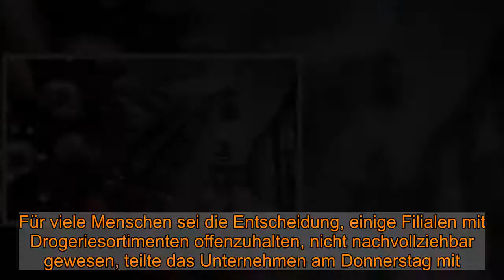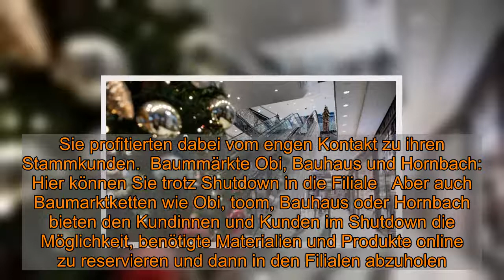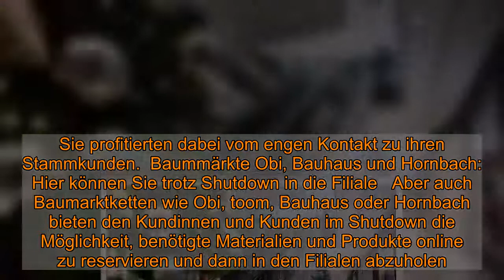Einkaufen im Lockdown: Galeria, Media Markt, Obi - Wo Sie heute trotz Shutdown shoppen können!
Einkaufen im Lockdown: Galeria, Media Markt, Obi - Wo Sie heute trotz Shutdown shoppen können!  Eigentlich befindet sich ganz Deutschland seit Mittwoch im Lockdown. Doch der Einzelhandel rebelliert. In welchen Bundesländern Sie heute trotz Shutdown noch Geschenke einkaufen können, das erfahren Sie hier.    Ob Baumärkte oder Buchläden, Warenhäuser oder Elektronikmärkte:Viele Einzelhandelsgeschäfte versuchen die schärferen Maßnahmen zur Eindämmung der Pandemie zurzeit etwas aufzuweichen. Sie nutzen, wo es die Corona-Verordnungen zulassen, ihre eigentlich geschlossenen Läden als Abholstellen für online oder per Telefon bestellte Waren.  Verkaufsoffen trotz Lockdown: Douglas schließt Filialen doch, Galeria Karstadt Kaufhof wirbt mitWeihachtsgeschenken   Beispiel Douglas: "Trotz Lockdown: Abholen in der Filiale", warb die Parfümeriekette auf ihrer Homepage zuletzt. Mittlerweile hat Douglas zurückgerudert: Die Parfümeriekette nimmt die trotz des Lockdowns beibehaltene Öffnung einiger Filialen wieder zurück. Für viele Menschen sei die Entscheidung, einige Filialen mit Drogeriesortimenten offenzuhalten, nicht nachvollziehbar gewesen, teilte das Unternehmen am Donnerstag mit. "Ab heute bleiben alle unsere deutschen Filialen daher bis auf Weiteres geschlossen", erklärte die Chefin der größten deutschen Parfümeriekette Douglas, Tina Müller.   Anders sieht es bei Galeria Karstadt Kaufhof auf. Der Händler verspricht: "Weihachtsgeschenke bis zum Schluss". Beide Händler bieten ihren Kunden an, noch kurzfristig Ware online zu reservieren und dann kontaktlos an den Abholstationen in den Filialen entgegenzunehmen. Und sie sind damit nicht allein.  Media Markt und Saturn werden zur Pick-Up-Station: So kommen Sie noch rechtzeitig an Ihre Geschenke    Auch die Elektronikketten Media Markt und Saturn nutzen ihre Filialen derzeit als Pick-Up-Stationen. Ein ähnliches Angebot habe es schon im ersten Lockdown gegeben und sei von den Kunden gerne genutzt worden, berichtete ein Unternehmenssprecher. Der Deko-Artikel-Spezialist Butlers ist ebenfalls auf den Zug aufgesprungen.  Buchhändler Thalia lockt im Lockdown mit Abholangeboten   Viele Buchhändler - vom Branchenriesen Thalia bis zum Buchladen von nebenan - versuchen ebenfalls, mit Abholangeboten den wirtschaftlichen Folgen des Lockdowns ein Schnippchen schlagen. "Abholangebote sind gerade für die kleinen Buchhandlungen superwichtig", meint Thomas Koch vom Börsenverein des Deutschen Buchhandels. Sie profitierten dabei vom engen Kontakt zu ihren Stammkunden.  Baummärkte Obi, Bauhaus und Hornbach: Hier können Sie trotz Shutdown in die Filiale   Aber auch Baumarktketten wie Obi, toom, Bauhaus oder Hornbach bieten den Kundinnen und Kunden im Shutdown die Möglichkeit, benötigte Materialien und Produkte online zu reservieren und dann in den Filialen abzuholen.  Modebranche und Schuhläden verzichten im Lockdown auf Click&Collect-Service   Weniger verbreitet sind die - im Fachjargon Click&Collect genannten - Abholangebote nach A